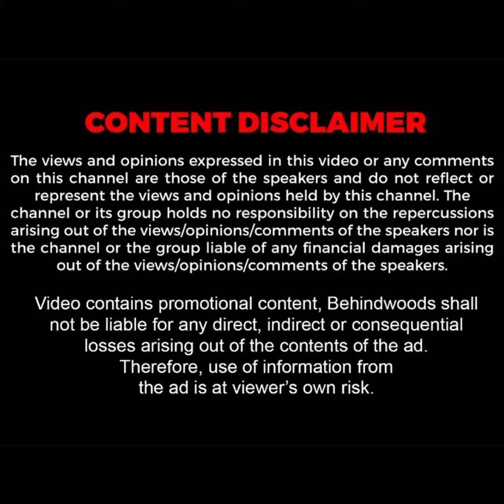'முருகா இது என்ன அதிசயம்?' அள்ள அள்ள வந்த பணக்கட்டுகள் 8 நாளில் யாருமே எதிர்பார்க்காத TWIST